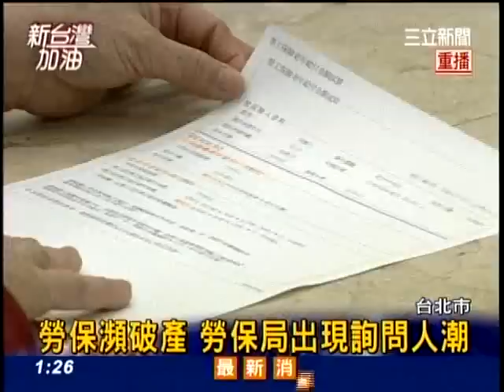20121011新台灣加油part2